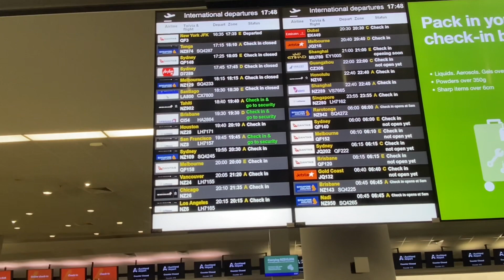บรรยากาศที่ Auckland Airport 21 July 2023